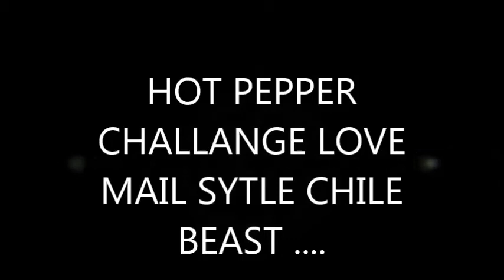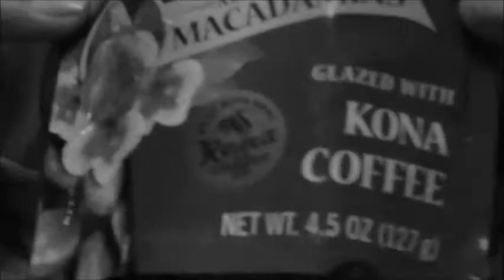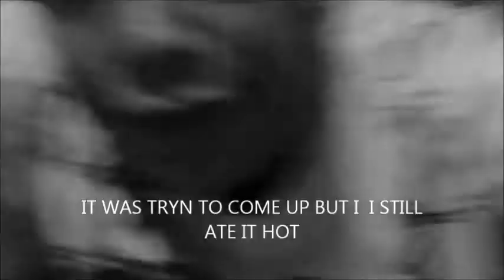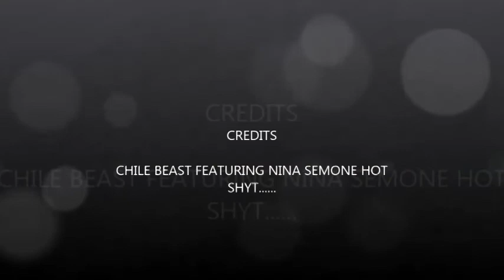GHOST PEPPER LIVE NINA SEMONE/ GOTTAGBIEDO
me tryn a piece of hot pepper that was sent to me by the one only chile beast omyyyy CHECK HIS CHANNEL Gottagobideo